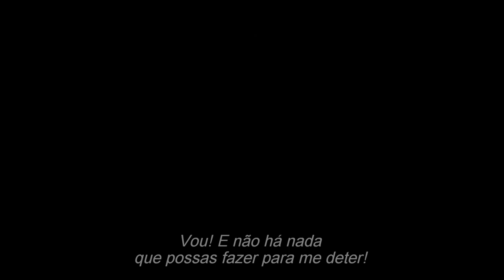A Ganha-Pão | Trailer Legendado PT (HD)